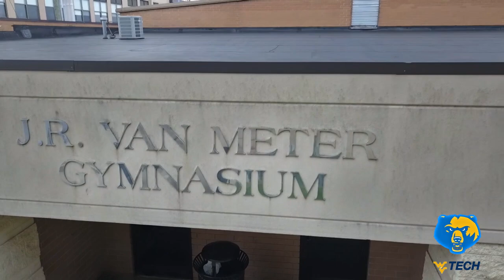WVU Tech Beckley - Home of the Golden Bears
WVU Tech (or WV Tech) was established in 1895 and moved to Beckley in 2017 from the historic Montgomery, WV campus.  The Golden Bears now are located in one of West Virginia's finest small college towns with so much to offer students, faculty, and fans.